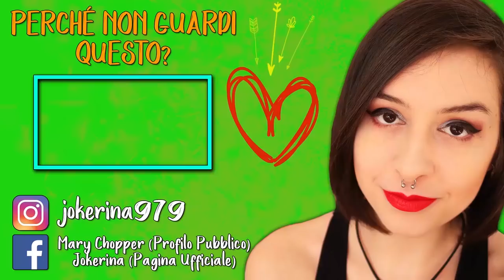NELLE MANI DI UNA LADRA | A PLAGUE TALE: INNOCENCE #6